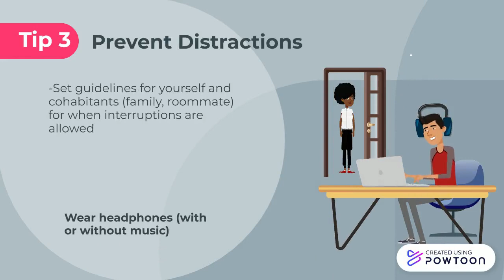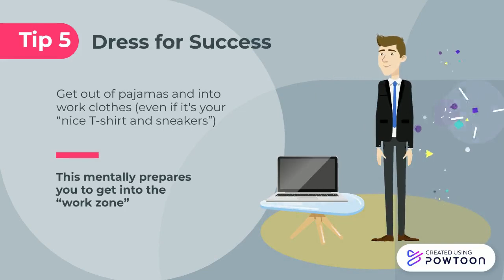My Multi Media Project!